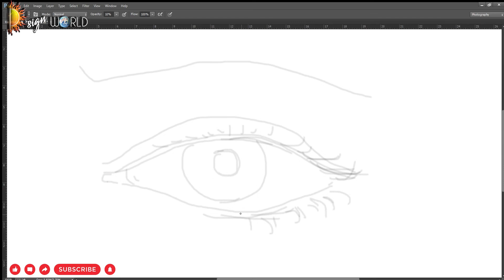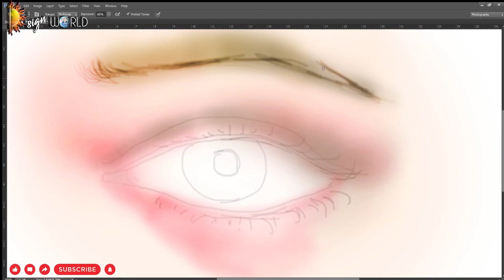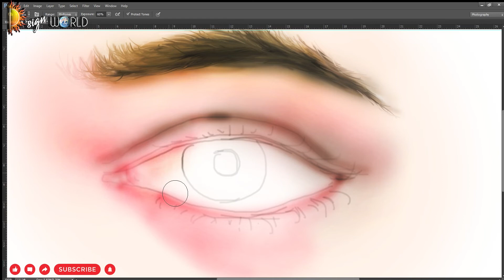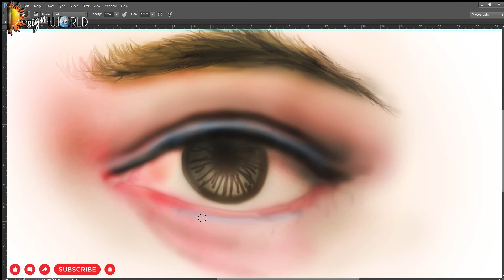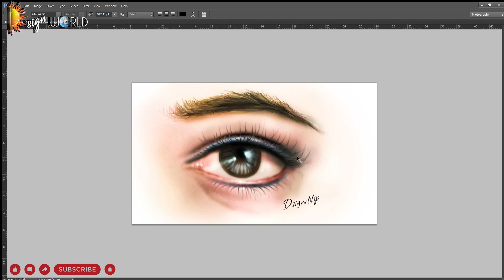Easy way to draw a realistic eye for Beginners in digital | D'sign | D'sign world | dsigndilip.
“Digital painting is also an art, mediums change in every age, first stone was carved on rock, then sticks, leaves, flowers, feathers, then paint, paper, brush, now it's the digital age, evolution is inevitable or we will go backwards. Traveling with time. Just an updation.”